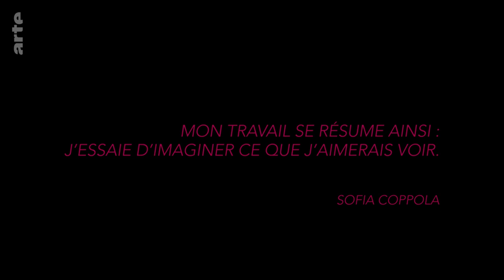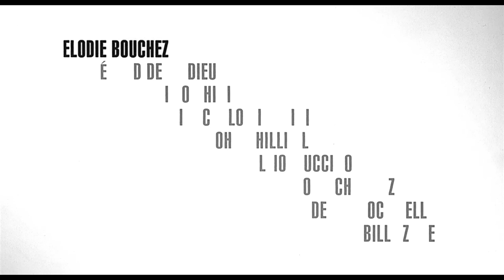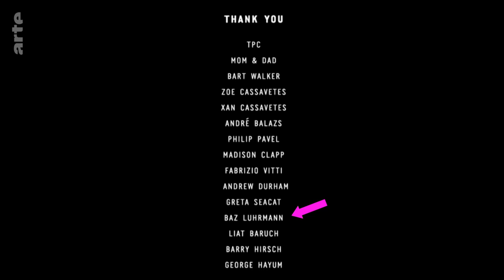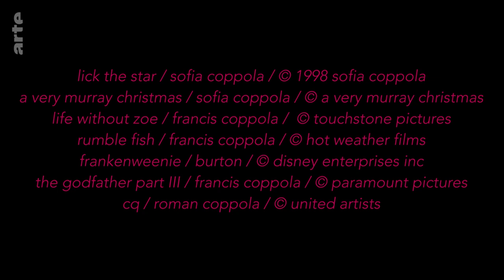Les Génériques de Sofia Coppola - Blow Up - ARTE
Après entre autres Marguerite Duras, Guillermo Del Toro, Pam Grier ou James Cameron, Alexandre Vuillaume -Tylski consacre cette semaine sa chronique "Génériques de films" à  ceux de Sofia Coppola.